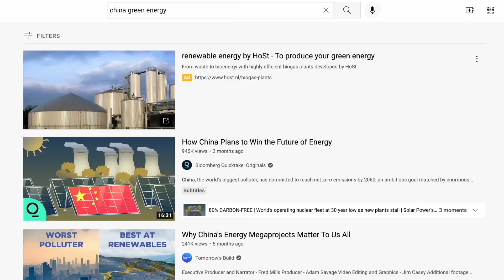China Has Reached New Levels of Insanity!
The clown show in China continues!